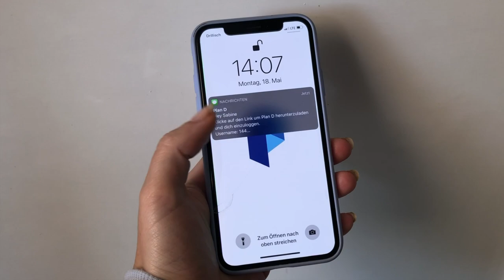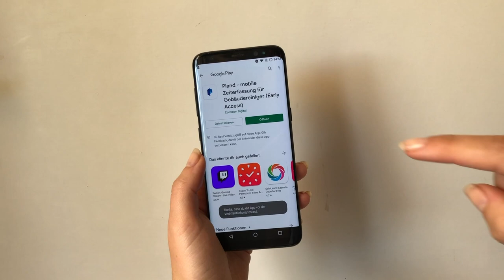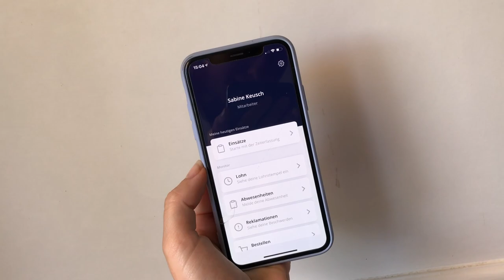Wie melde ich mich in der Pland App an?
Schön das Sie Pland gewählt haben. In dieser Playlist gehen wir mit Ihnen Schritt für Schritt unsere Funktionen durch und helfen Ihnen so Ihre Reinigungsfirma zu digitalisieren.

Die Android App könnt Ihr hier aus dem Google Play Store laden

Heute behandeln wir das Thema wie du dich in die IOS odere Android App einloggen kannst.

Die ist wichtig damit du dein Zeitkonto, deine Reklamationen, Abwesenheiten und Bestellungen einsehen kannst . Alles immer live dabei!